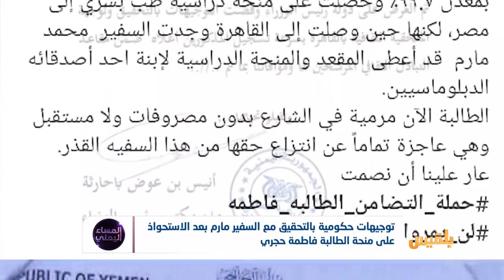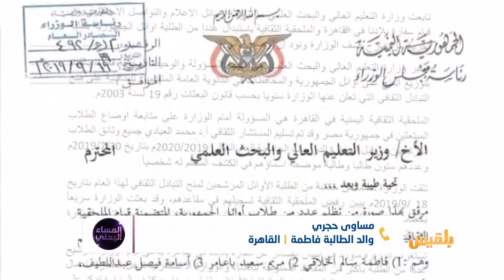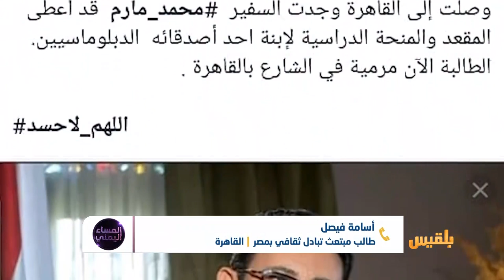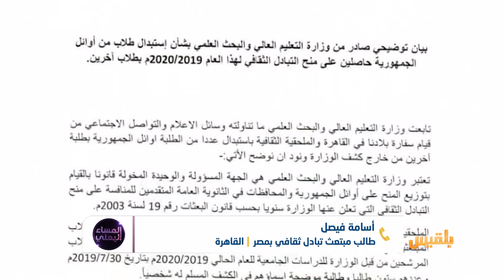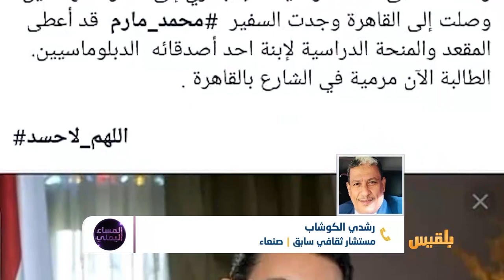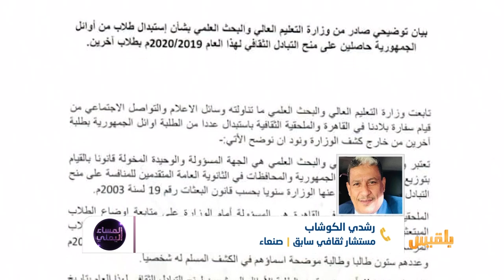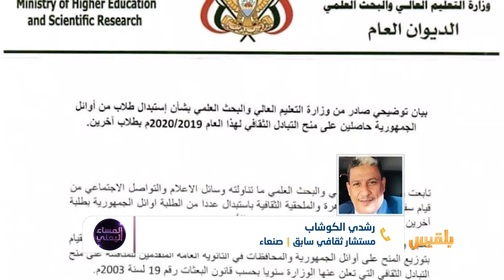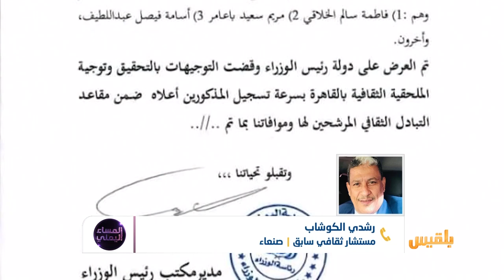المساء اليمني | عبث في السفارة اليمنية بالقاهرة وتوجيهات حكومية بالتحقيق مع السفير مارم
على من يعتمد المسؤولون عن الممارسات العبثية ورفضهم للاوامر الوزارية ؟
هل سيخضع مرتكبو هذه الفضيحة للاجراءات القانونية بعد صدور توجيهات بالتحقيق معهم أم أن دائرة الفساد النافذ تتصرف فوق القانون ؟

ضيوف الحلقة :
عبدالله الحرازي : اعلامي ومهتم بقضية الطالبة فاطمة - هولاندا
مساوي حجري  -  والد الطالبة فاطمة - القاهرة
أسامة فيصل -  طالب مبتعث  تبادل  ثقافي بمصر  القاهرة
‬‬‬مستشار ثقافي سابق   صنعاء  رشدي الكوشاب